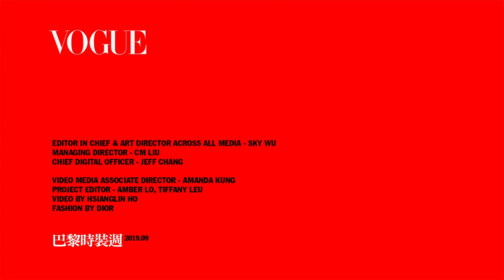賈靜雯巴黎少女心爆發，帶逛DIOR總店獨家商品直呼：「好想帶回家！」｜2019巴黎時裝週｜Vogue Taiwan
賈靜雯現身巴黎DIOR大秀後，跟折VOGUE帶逛香榭大道上的DIOR總店，特愛家飾品的她，看到獨家商直呼好想帶回家！

【追蹤 VOGUE TAIWAN】
★LINE：VogueTaiwan